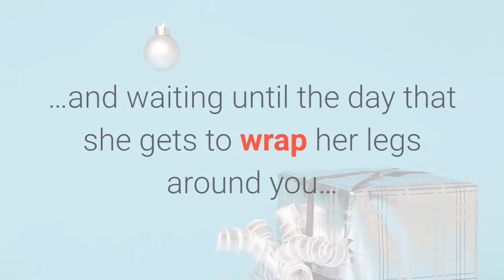How To Use Encrypted Language 12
you can find anything you search about relationship in this channel If you want to build a better relationship with your girl-friend, do the following things:
Talk to her everyday on things that matter
Ensure you ask her questions that make her talk more
Take interest in what interests her
couples#

Make her the most important person in your life
Spend time with her
Find out what she likes and do more of those things
Give her space when she needs it
Do small small things to show her you care
Give her romantic small talk
Let her know in all the creative ways possible that you love her
Ensure that the people important to her are respected

How To Turn Her On And Get Her Out With Just 3 Simple Texts  :

This video is for you if you are looking for:
Mistakes To Avoid During No Contact 1what to do during no contact 2what to do if your ex contacts you during no contacthow no contact workshow no contact works on herhow no contact works on himcommon mistakes during no contact 5mistakes not to make during no contact 4mistakes during no contact 3mistakes made during no contact 5going no contactgoing no contact with an exhow to go no contact with an exhow to go no contact successfully 30no contact rule after breakup
Get back with himGet back with herGet back with an exunderstand the breakupmove onrelationship advice
coach north breakup sdating advice relationship adviceh ow to make a guy like you how to make a man love you ex boyfriend